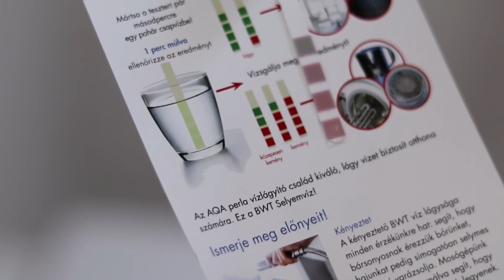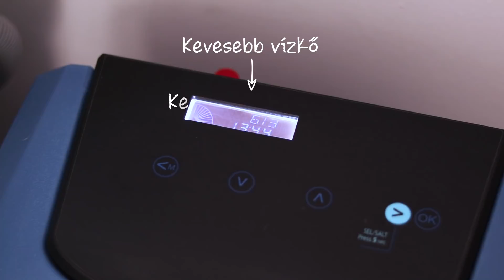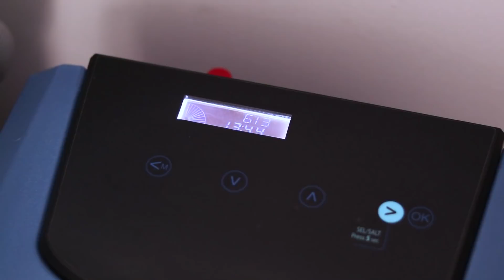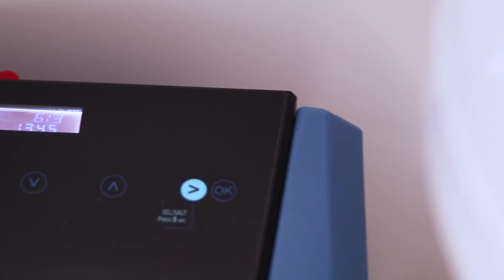Hogyan károsítja a kemény víz és a vízkő a fürdőszobádat?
Magyarországon az otthonok többségében kemény víz található. A kemény víznek köszönhetően a vízkő előfordulása is gyakoribb, főleg a fürdőszoba tekintetében.

A vízlágyításnak köszönhetően azonban csökken a vízkő, kevesebbet kell takarítani, kevesebb vegyszerhasználattal jár, és nem utolsósorban a modern fürdőszoba is tovább megőrzi a minőségét.

A BWT központi vizlágyító berendezésének köszönhetően pedig a vízkő nem fogja tovább károsítani a fürdőszobát.

A videót támogatta: BWT Hungária Kft.

Ha kíváncsi vagy, milyen kemény otthonodban a víz, akkor ingyenes vízkeménység tesztert innen tudsz kérni:

Cserta Szandra
OTTHONSZERVEZÉS - REND - LETISZTULT ÉLET - ÉRTÉKEK

A Kívül Belül Boldogság csatorna azért jött létre, hogy segítsünk mindazoknak, akik úgy érzik, hogy szükségük van egy kis extra tudatosságra, nyitottak egy szándékkal teli és értékvezérelt életre, és vágynak arra, hogy ezt az életet egy letisztult, rendszerezett környezetben éljék. Mert ha rend van kívül, akkor rend van belül. Ez a boldogság.

Mi hogyan tudunk neked segíteni? Ami egyszerű, az nem mindig könnyű. Mi ott leszünk minden lépésben melletted, segítünk elérni.